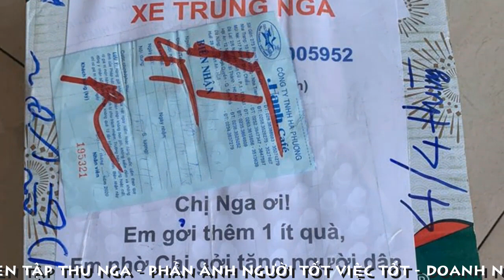[FULL HD]PHAN THIẾT TRUNG NGA VỚI COVID-19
NGƯỜI TỐT VIỆC TỐT
GIÁM ĐỐC NHÀ XE TRUNG NGA PHAN THIẾT
ĐỒNG HÀNH PHÒNG CHỐNG ĐẠI DỊCH COVID-19
TÁC PHẨM:TRUNG NGA XE TÔI HÁT
SÁNG TÁC:NS QUANG DAU
TRÌNH BÀY:CA SỸ TRIỀU VŨ